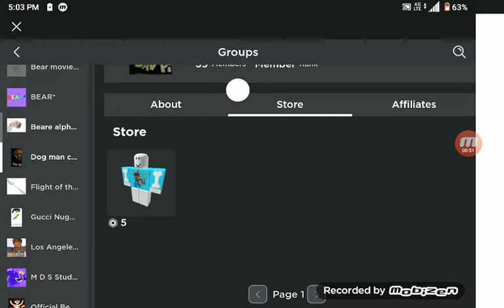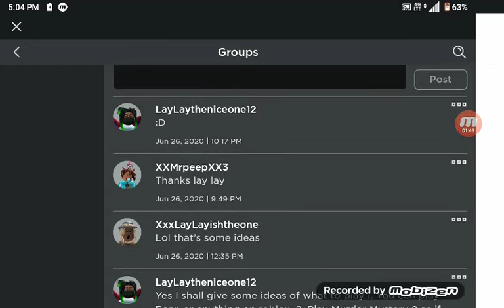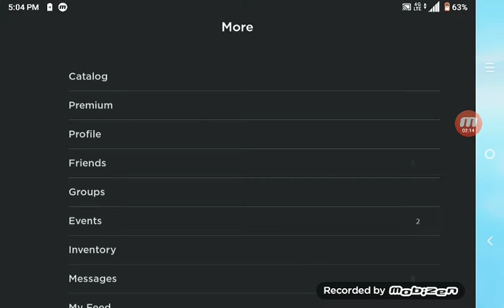New "The peeps" Merch!